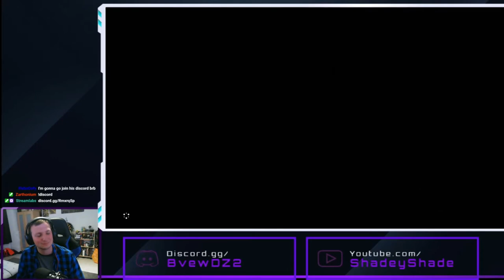The Jumping Puzzle Dilemma | 3 | Breath of the Wild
What's up everyone! Today in Breath of the Wild I'm getting frustrated with a jumping puzzle for 20 minutes of my life, was it a waste of time? Watch to find out.